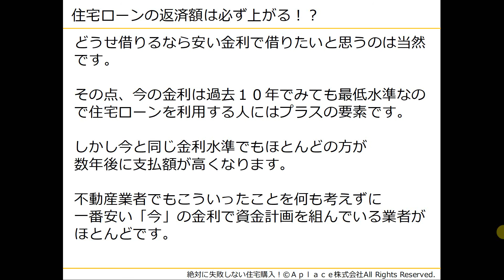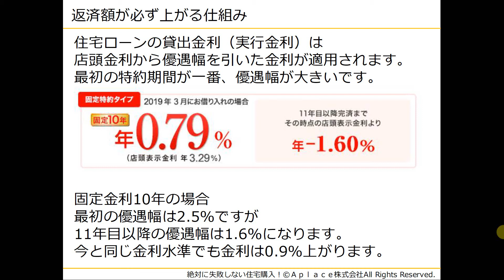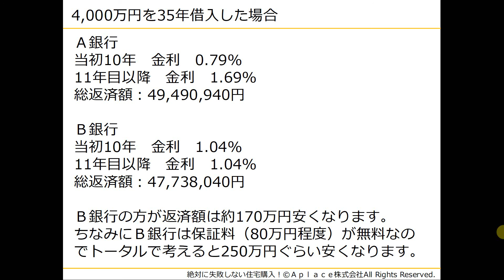【絶対失敗しない住宅購入㉑】住宅ローンの返済額は数年後に必ず上がる！？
1:24　返済額が必ず上がる仕組み
3:49　4,000万円を35年借入した場合

目先の金利に惑わされると数年後に後悔する可能性も！
数年後に金利が上がる仕組みを解説します。

新築戸建の仲介手数料無料！
▼Aplace株式会社（やじまたかあき）